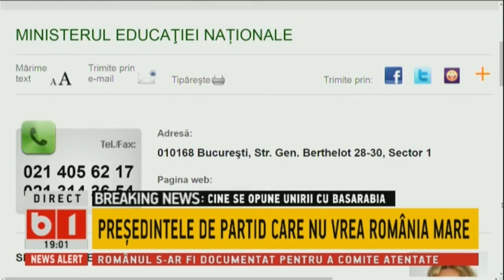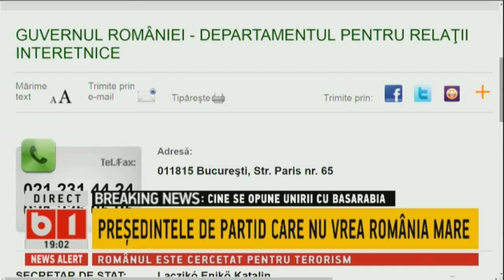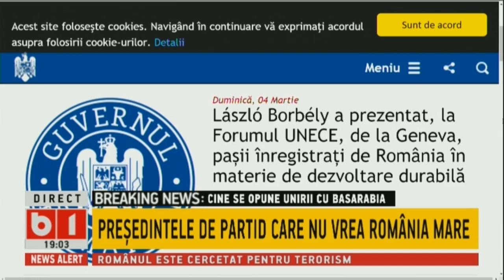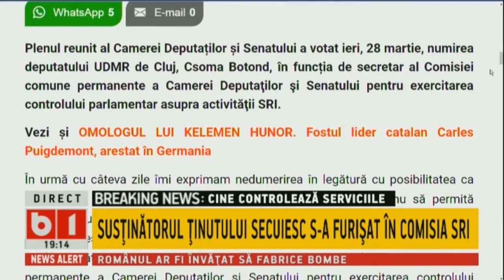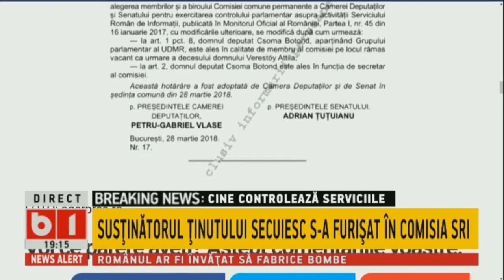Buna, Romania! cu Buzaianu si Zamfir. DEVINE TOT MAI RENTABIL SA FACI PUSCARIE, P1/2, 29 MAR 2018